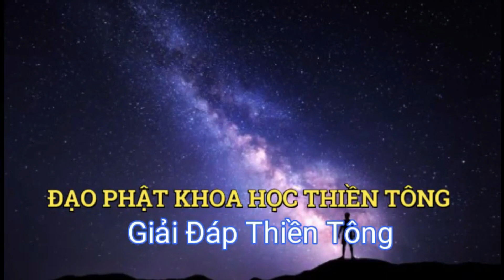✨ Đặng Lệ Thành - 2020 - Tuyệt Hay TT - NGUYỂN NHÂN - Đạo Phật Khoa học Thiền Tông VN